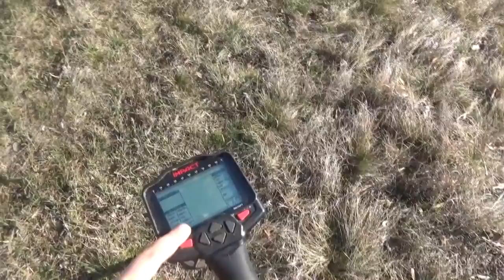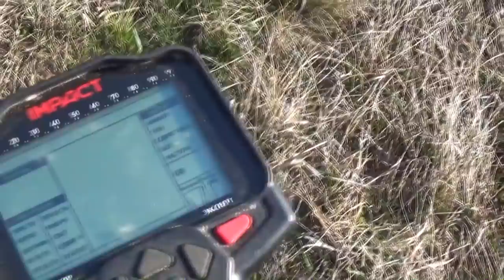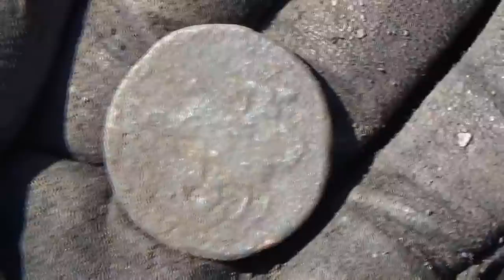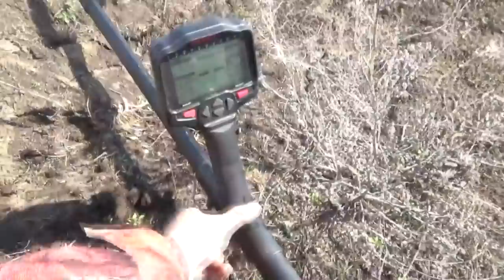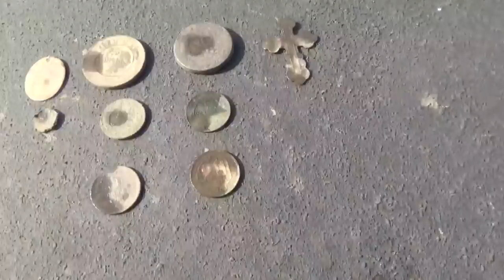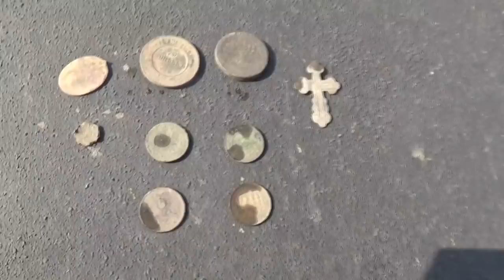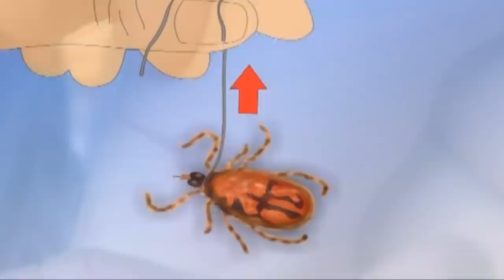Нападение на камрада,👾атака клеща! Что это за зверь и как бороться с клещом!